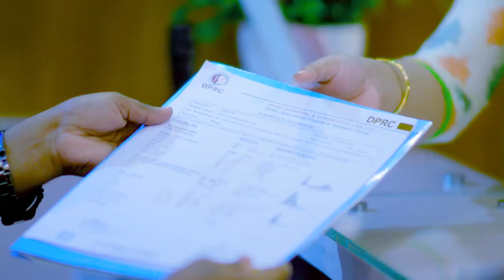কাজ করতে গিয়ে ডিস্ক প্রোলাপ্স হলে চিকিৎসা কি? Disk Prolapse & PLID Treatment